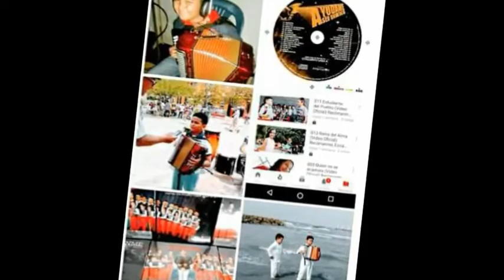LOS HERMANOS VELA DE LA MANO DE DIOS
APOYENME